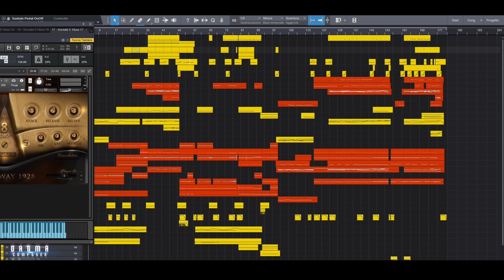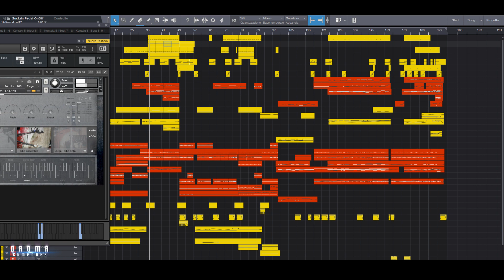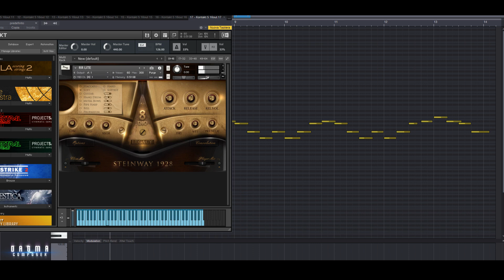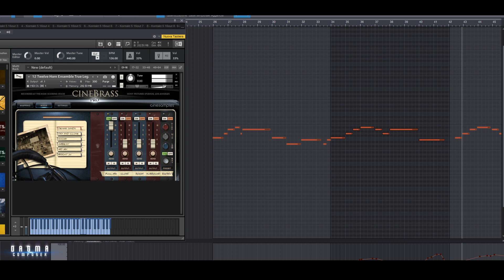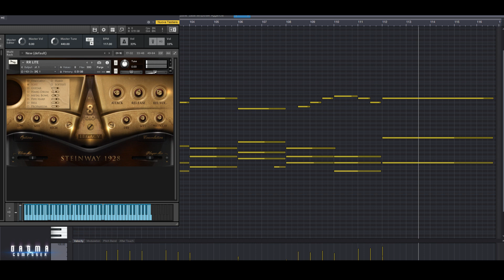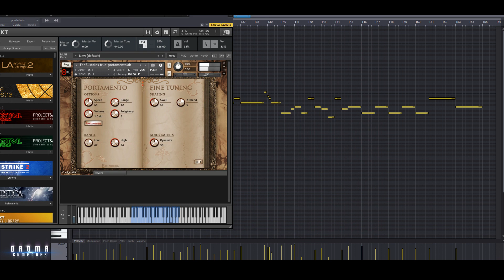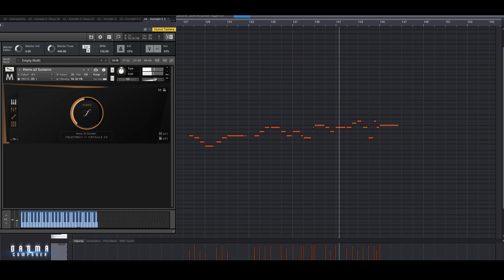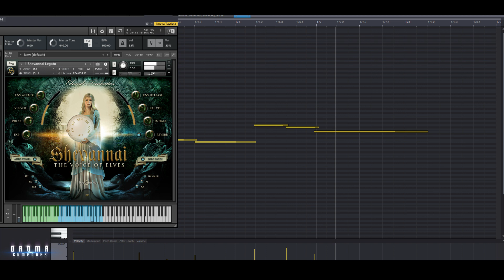BEHIND THE TRACK | THE FLASH EPIC ORCHESTRAL COVER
Hi guys! This is "Behind the Track", how i made my epic cover  "The Flash Theme".
THE FLASH EPIC ORCHESTRAL COVER video

Many Samples libraries (spitfire, 8dio, soundiron, performance samples,cinematic studio strings, orchestral tools)